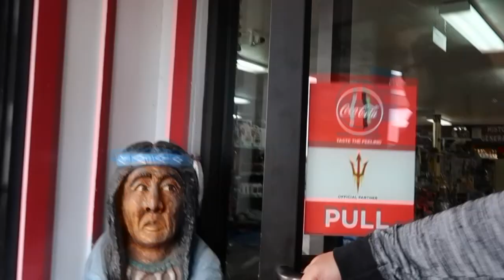Route 66 Seligman Arizona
This video is about Route 66